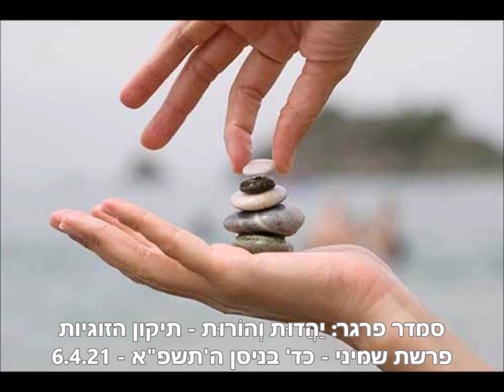יַהֲדוּת וְהוֹ­רוּת: תיקון הזוגיות - פרשת שמיני - כד' בניסן ה'תשפ"א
מה הקשר בין קריעת ים סוף לזוגיות אופטימלית?
המספר שמונה מסמל ביהדות את מה שמעל הטבע.
ביום השְּׁמִינִ֔י המשכן נחנך, והוקדש, והתחילה עבודת הכוהנים בו. (חנוכה בפסח😉)
גם זוגיות היא חיבור גשמי שהוא מעל לטבע.
הימים האלה נותנים לנו מתנה של דעת , וידע, והארה, והבנה, של עבודה פנימית
אישית
וגם, זוגית.
שנינו ביחד, וכל אחד לחוד.
כמו "וְהַמַּיִם לָהֶם חוֹמָה מִימִינָם וּמִשְּׂמֹאלָם",
אותם מים שיכולים להרוג אותנו – מגינים, חזקים , יציבים, שומרים.
התורה מאירה לנו לדעת כל אחד את מקומו, את תפקידו – רק אז יש הרמוניה באמת.

חג פסח שמח וכשר, ושבת שלום ומבורך, סמדר

בשיעור הקשבנו לשיר "שבע". מילים, לחן, וביצוע: ניר קלינגל, 2016.

הוידאו הזה:
יַהֲדוּת וְהוֹרוּת – תיקון הזוגיות – פרשת שמיני - כד' בניסן ה'תשפ"א – 6.4.2021

Smadar Prager: Yehadut ve Horut – Tikun HaZugiyut – Shmini – 24 Nisan 5781 – 6 Apr 2021